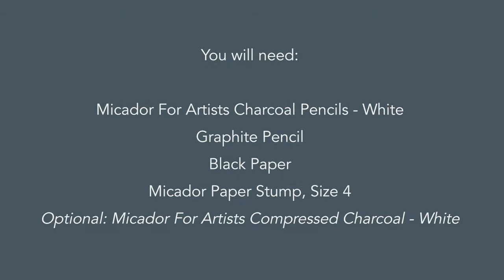How to Draw a Jellyfish Using Micador For Artists White Charcoal Pencils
Watch as artist and graphic designer Taylah takes you through step by step, how to draw a jellyfish using our Micador For Artists White Charcoal Pencils. Learn how to shade in reverse by adding highlights to create a piece that seems almost magical!

- Graphite Pencil
- Black Paper